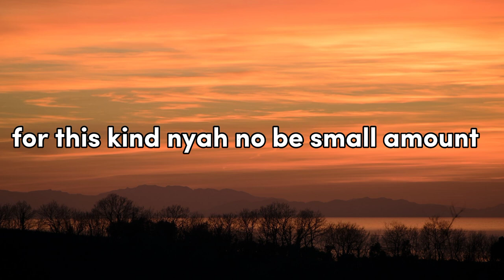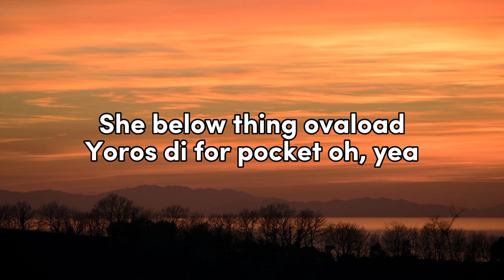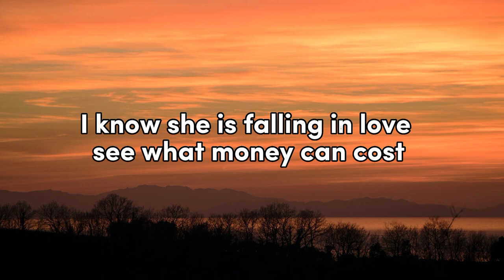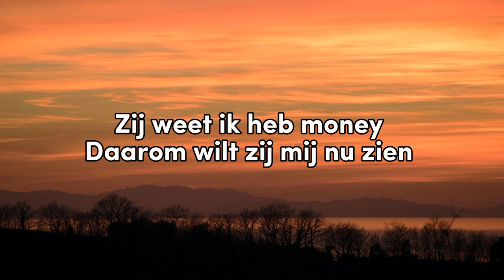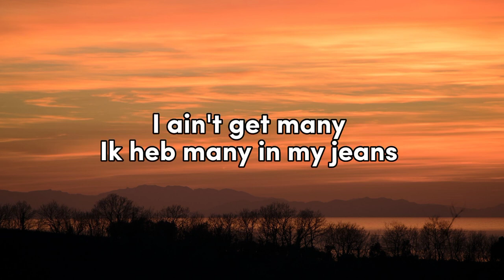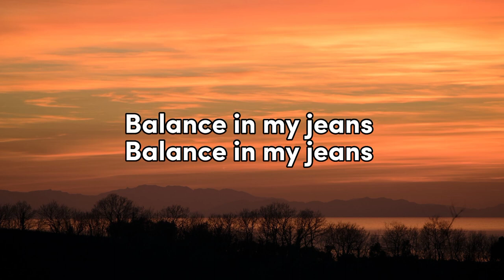Kleine John Balance ft Jmani & Jhorrmountain Lyric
Original video posted from " Music On Grip “